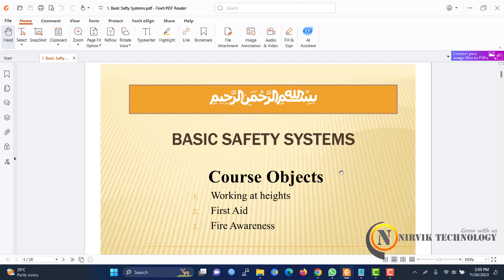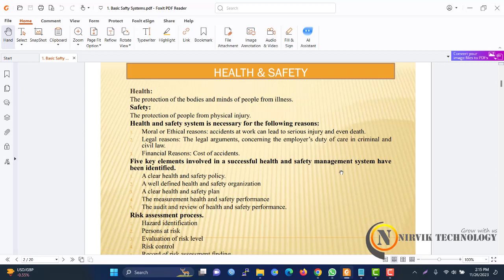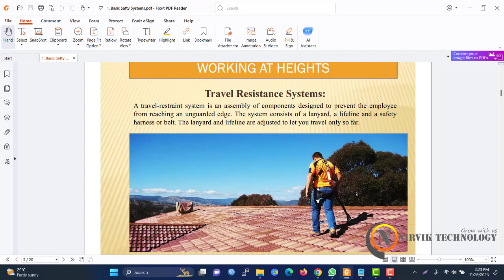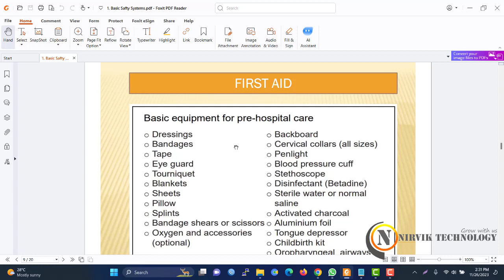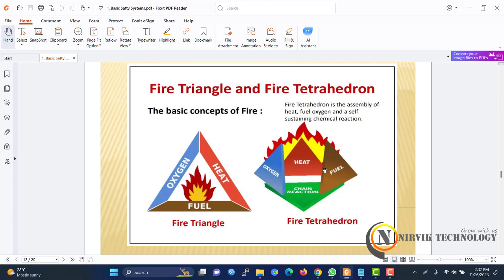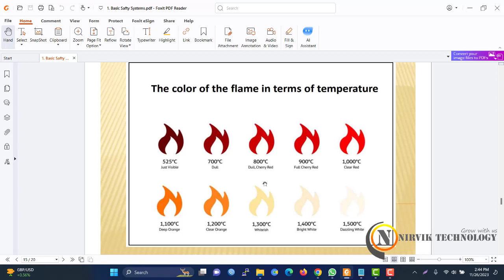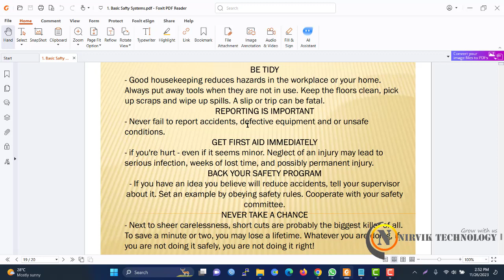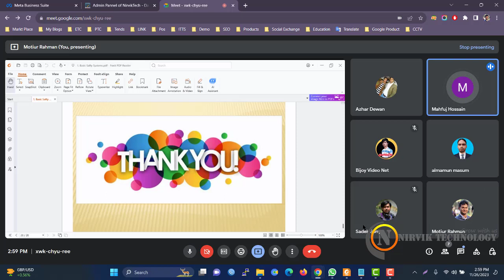C1 Basic Safety Systems 26.11.23 B-133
CCTV Installation & Maintenance সরাসরি হাতে কলমে সেখার জন্য নিচের ঠিকানায় যোগাযোগ করুন।
👉আমাদের ঠিকানা
নির্ভিক টেকনোলজি:
888/A, Hazi Ashrafali Super Market, Level-07, East Shewrapara, 1216 Dhaka.
শেওড়াপাড়া মেট্ররেল স্টেশন এর সাথে লাগানো লাল বিল্ডিং।

Office Hours: Saturday to Friday: 09:00 AM - 05:00 PM